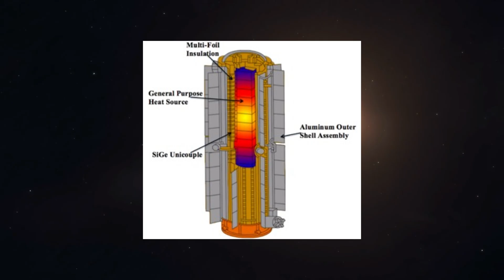How Are We Still in Contact with Voyager 1? It's 15.5 Billions Miles Away!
How is Voyager 1—launched in 1977—still sending data from more than 15 billion miles away? This video explains the engineering behind one of humanity’s most extraordinary achievements in deep-space communication.

Learn how NASA’s Deep Space Network detects signals weaker than a whisper, how Voyager’s nuclear power system keeps it running nearly five decades later, and what challenges mission engineers face as the spacecraft travels through interstellar space.

And OMG Yes it is 15.5 BILLIONS MILES AWAY!
Voyager 1 remains the most distant human-made object ever created, and its ability to communicate across unimaginable distances continues to inspire scientists, engineers, and space enthusiasts worldwide!